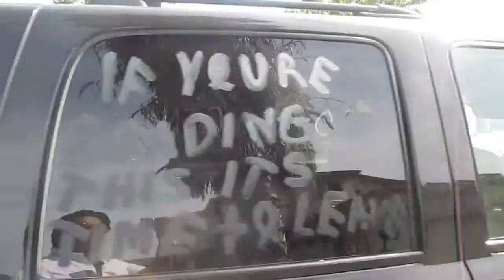Memorial Day Weekend and More | DLN 250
Fun times Memorial weekend with some bumps in the week. But we lived and still are breathing. Also here we go again. More graduations. Congrats to Class of 2015. All the high school, college, and other graduates. Much love. Stay infinite.

CAST
Darryl || Vlogger (Noodles)
Brittanee || Girlfriend (Gorgeous)
Gino || Brother From Another Mother
Jackie || Ading (Little Sister)
Alex || Best Friend (‘Fro)
Sean || Best Friend (Tech)
Anahi || Best Friend (Sports)
Dad || Darryl’s Dad
Mom || Darryl’s Mom
Rich || Darryl’s Stepdad
Joe || Darryl’s Cousin